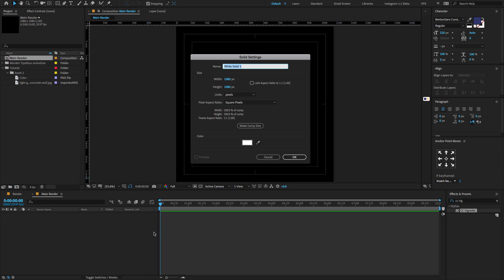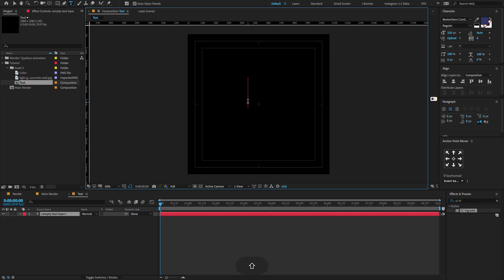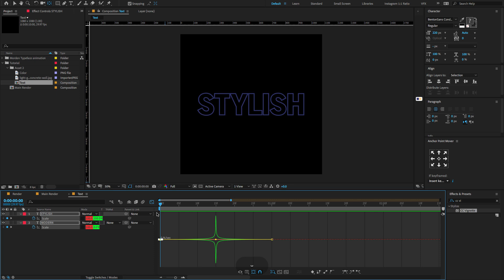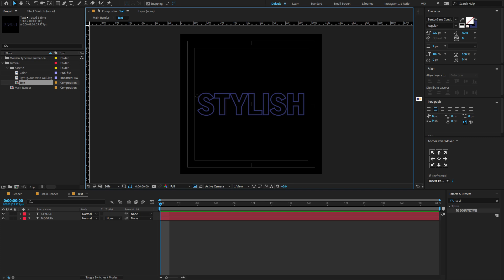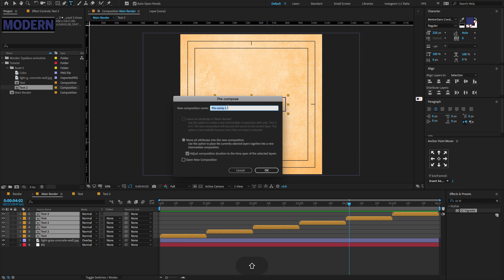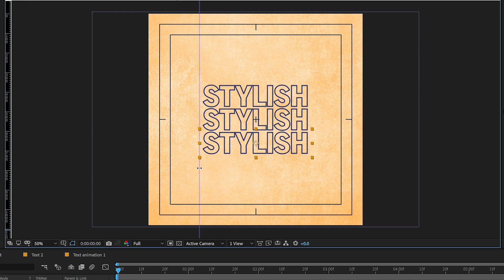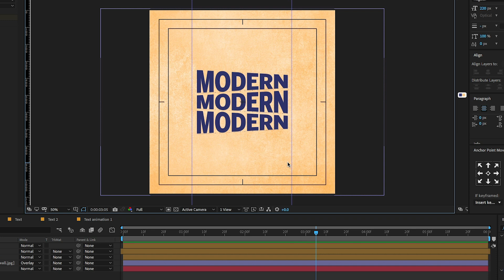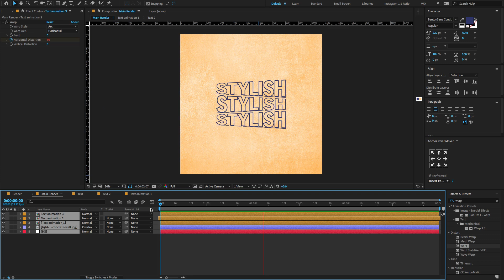Create Amazing Text Animation Like Pixrate in After Effects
Welcome to [MaTch CuT sTudiO]! In this tutorial, we'll take you through the exciting process of Dynamic Text Animations like Pixrate in After Effects - Complete Tutorial Techniques using Adobe After Effects. Whether you're a designer, content creator, or just someone eager to learn, this tutorial will empower you to create visually stunning Stories that stand out in the digital realm.

For Short Tutorials ( visit my Instagram - Useful tutorials)

🎨 What You'll Learn:
* The basics of After Effects interface and tools
* Creating dynamic animations and warp effect
* Adding graphics, and effects to enhance your Stories
* Preview your final creation.

🚀 Why This Tutorial Is Worth Your Time:
Mastering After Effects gives you the creative freedom to turn your ideas into visual masterpieces. Join us on this journey as we guide you through each step, sharing valuable tips and techniques to make your Stories shine. Whether you're an experienced designer looking to add motion to your repertoire or a newcomer eager to delve into the world of animation, this tutorial has something for everyone.

Don't miss out on future tutorials, tips, and creative inspiration!

🚀Thank you for joining us in this exciting journey of mastering After Effects and creating captivating Instagram Stories. Your creativity knows no bounds, and we can't wait to see the incredible stories you'll bring to life.